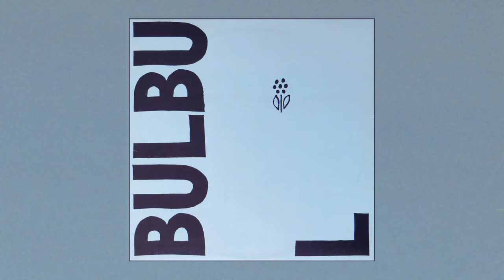Bulbul - Bulbul (3) 12" (1999)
from Vienna, released on Trost Records, 1999.

0:00 - Eli Lilly
5:41 - Friend Frenzied Parallala
7:44 - Meek Bomb Rattle Droplet
13:30 - Island in the Sun
15:32 - Hugh Williams
20:12 - I Can Dance Like Dschingis Khan
23:30 - Oh Jetzt Feuer
27:17 - I'm No Sailor
33:24 - I'm A Sailor
37:04 - Bin Ka Boot
38:17 - Fahrerin Honey
41:35 - Schneller Wind
42:58 - It's Not You and It's Not Your Bike

this is their third self-titled album.